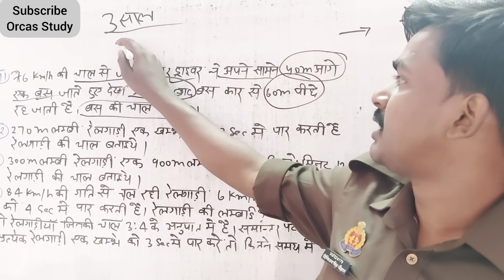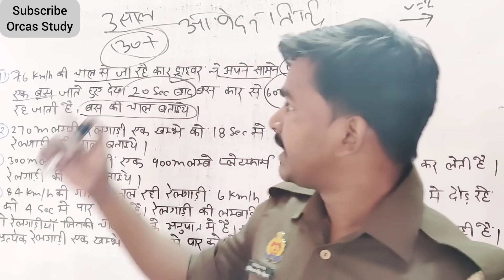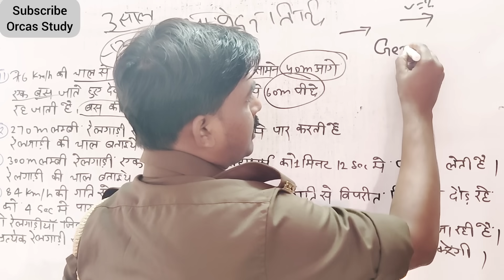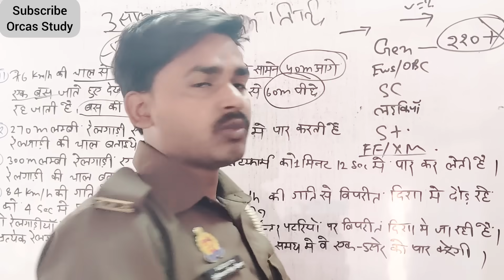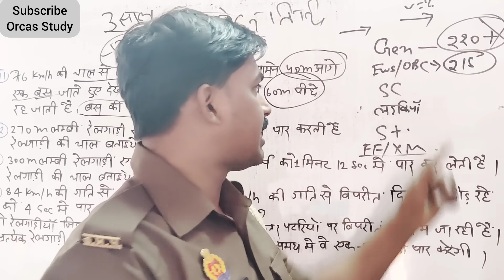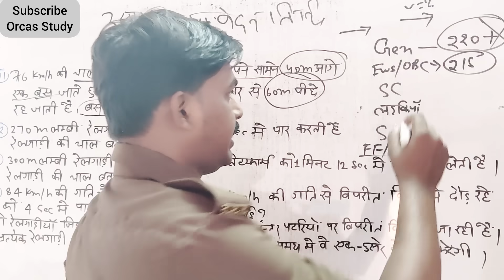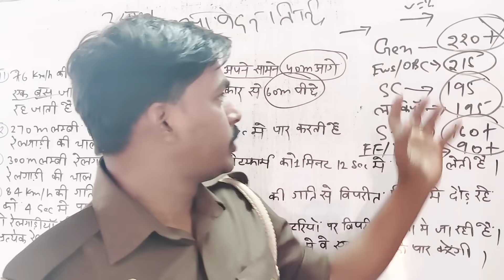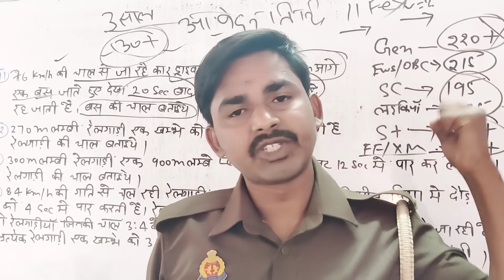उत्तर प्रदेश पुलिस भर्ती की बड़ी सूचनाuppolicenewvacancy